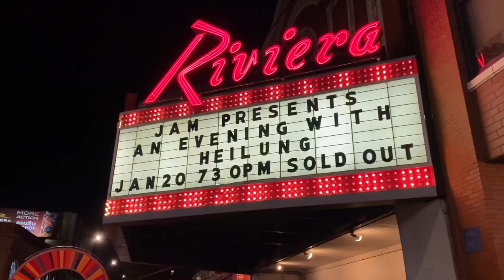Experiencing Heilung: Chicago 2020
A travel video of my recent journey to Chicago to see the one and only Heilung preform!

My name is Jacob and I am a norse pagan. For a long time I was not a believer in anything, however when I started researching the ways of my ancestors I felt the presence of Odin and Loki. After my experiences with these gods I can no longer go back to a life without them.

In June of 2019 Odin sat down before me and told me I needed to gather more pagans around a fire to speak of the gods, spirits, and the ancestors.

If you ever have any questions or just want to talk of the faith I am always available!

Until we drink around the fire together! Skal!